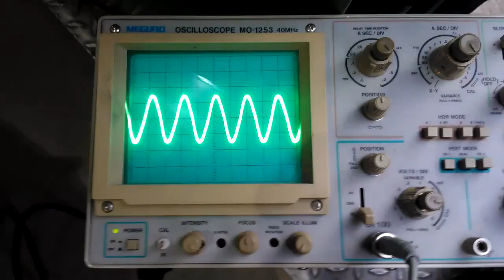Nokan asentoanturin mittaus, pinnit 64 ja 43